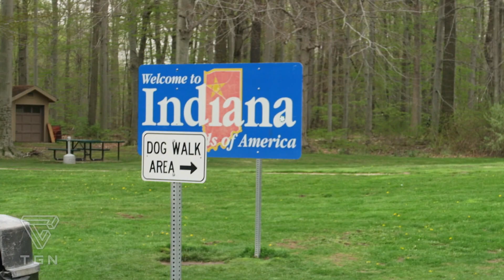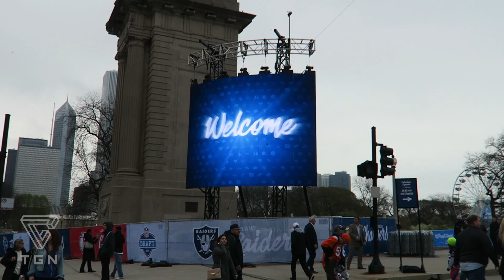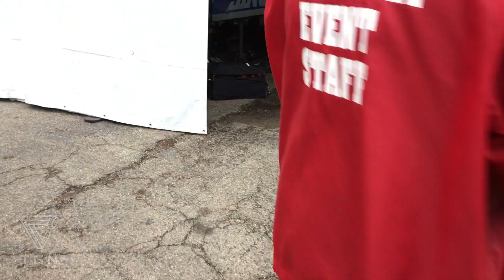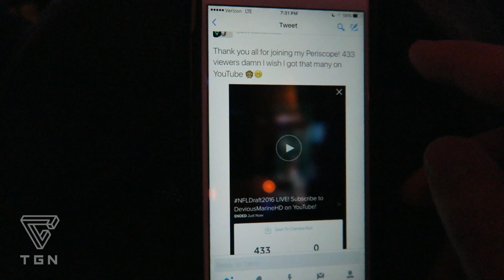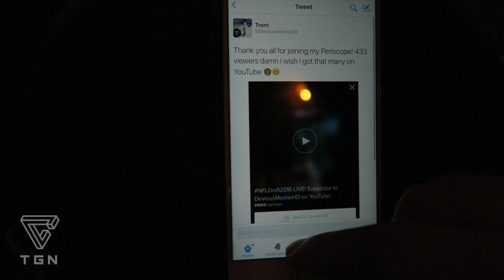"I MET QJB! @QJBeat - NFLDraft2016 - Draft Town and NFL Draft Vlog!